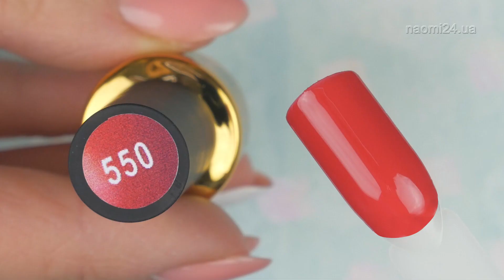Гель-лак FOX Sugar